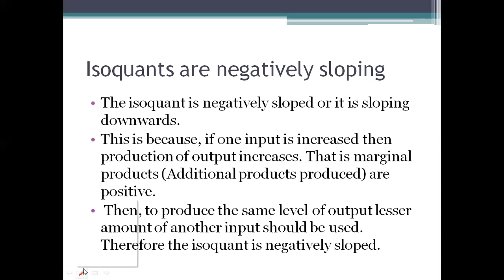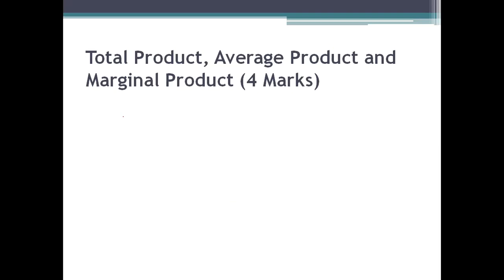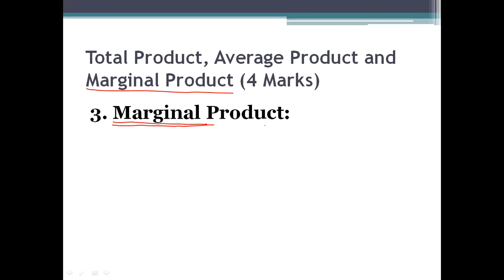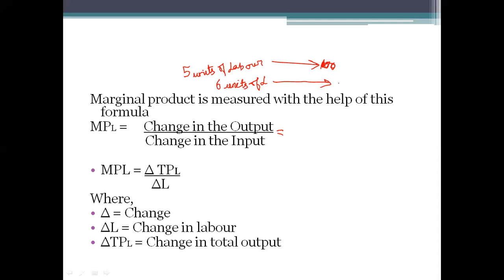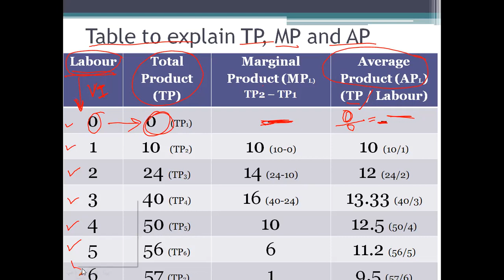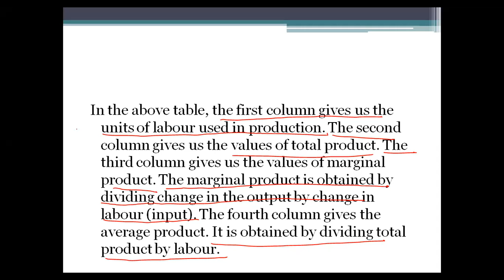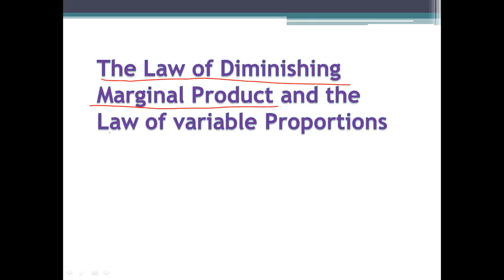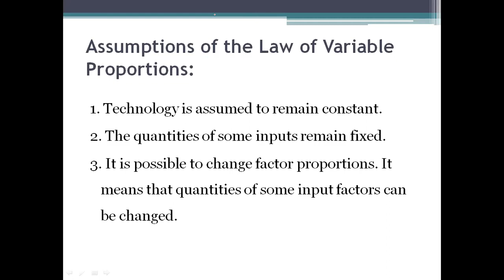Total Product, Marginal Product and Average Product, Law of Diminishing marginal product